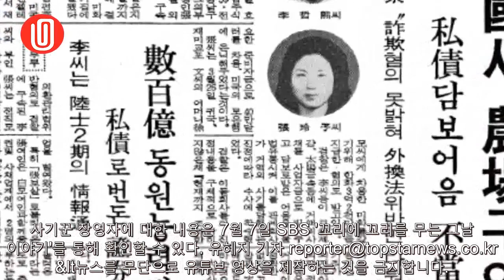'꼬꼬무' 장영자, '건국이래 최대 어음사기' 사건…피해액 눈길 | Hana channel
'꼬꼬무' 장영자, '건국이래 최대 어음사기' 사건…피해액 눈길

역대 최고 사기꾼 장영자에 대해 관심이 높아지고 있다. 7일 방송되는 SBS '꼬리에 꼬리를 무는 그날 이야기'에서는 사기범 장영자에 대한 인터뷰가 공개된다.   장영자는 전두환 전 대통령 집권 당시 '건국 이래 최대의 사기 사건'이라고 불린 '이철희·장영자 사기 사건' 주범으로 알려...